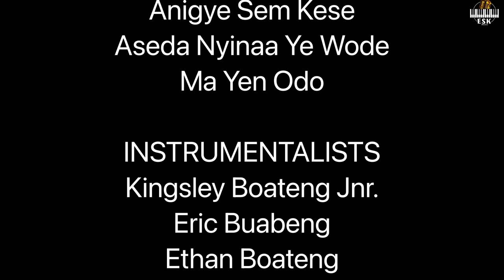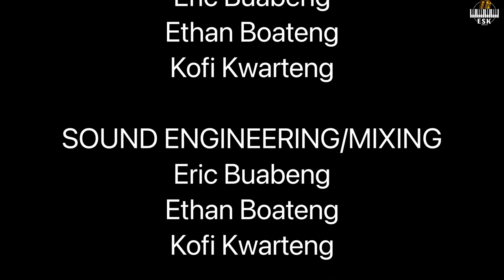ESK Music - Thanksgiving Medley 2021 - Freestyle Session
ESK presents Thanksgiving Medley freestyle session shot from our renowned ESK Studios in Philadelphia, PA, USA.

Percussion: Kingsley Boateng Jr.
Camera: Joshua Oppong

We wish you a happy and prosperous new year.